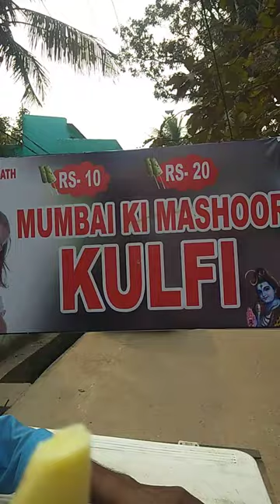matka icream very tasty